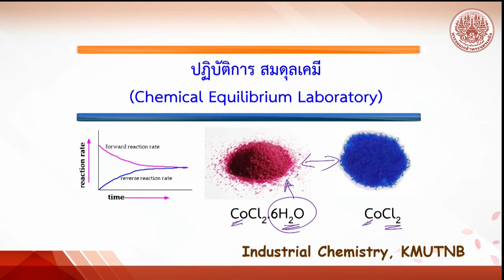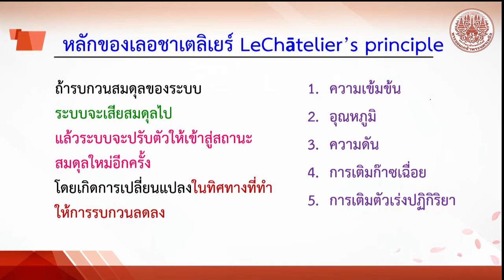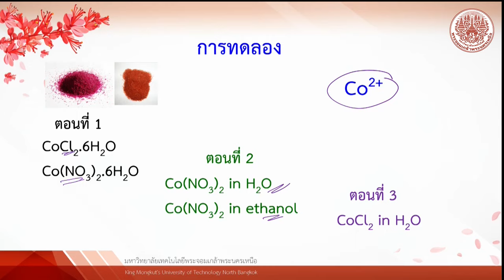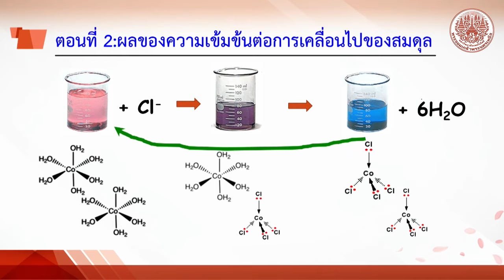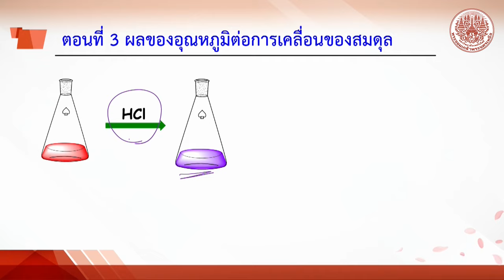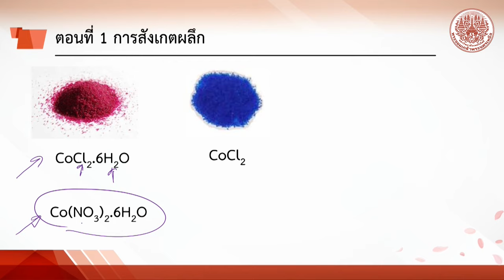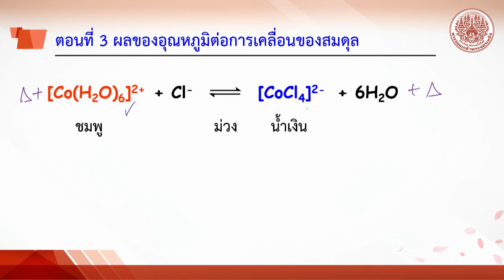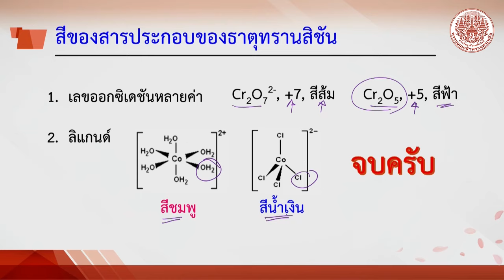สมดุลเคมี